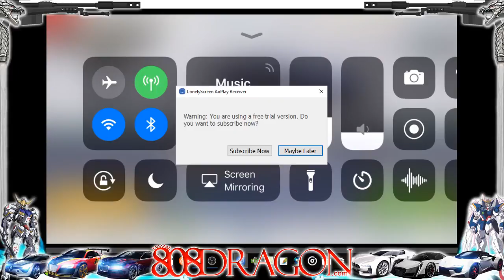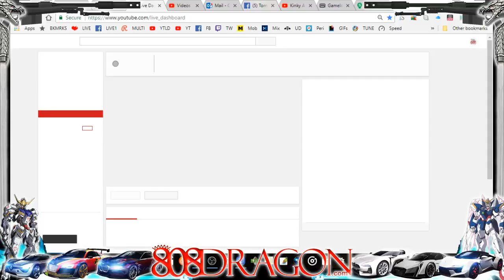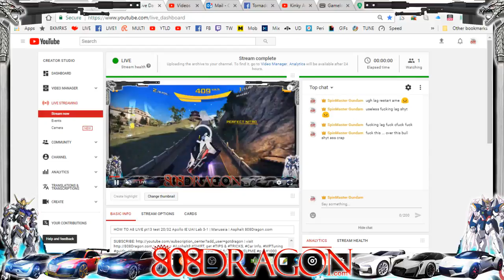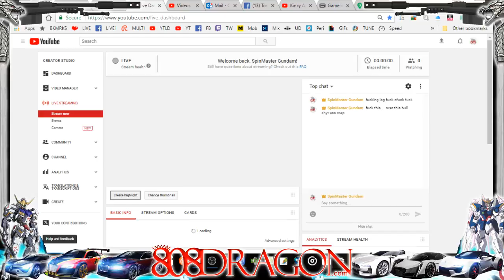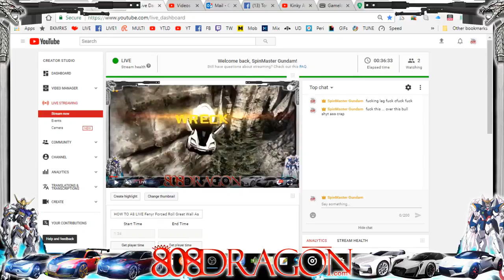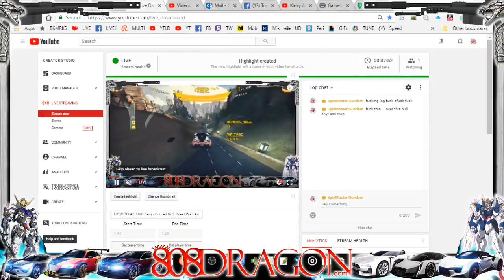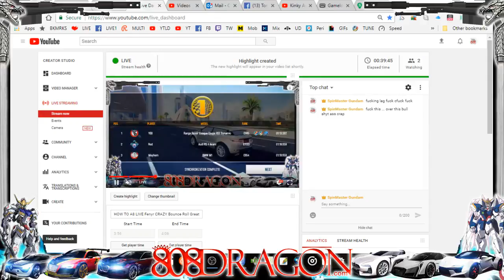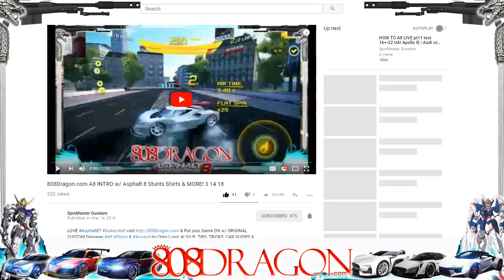HOW TO A8 LIVE pt15 test 21-40 AI Apollo IE - Trion vs Fenyr - Mirage Cup - Asphalt 808Dragon.com